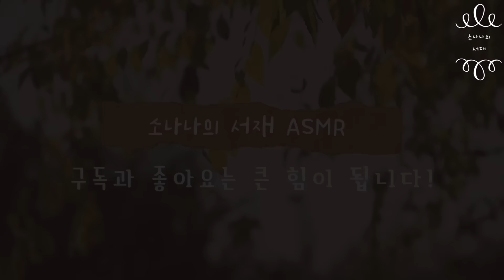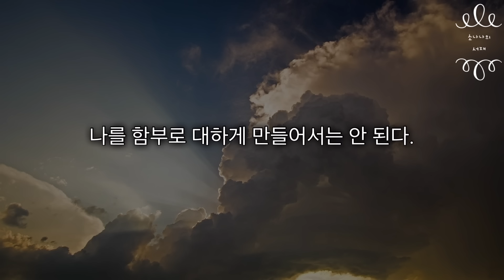있다고 다 보여주지 말고, 가졌다고 다 빌려주지 마라. 끌려다니지 않고 주도권을 잡는 관계의 법칙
책 | 인간관계에도 설명서가 필요합니다 | 센티멘탈 | 새벽세시